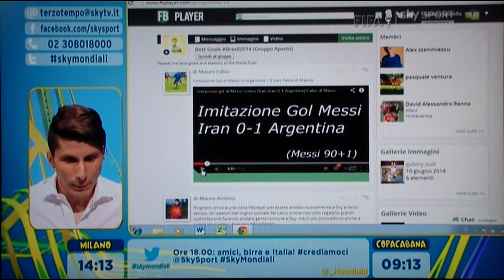Fabio di Mauro a Sky Terzo Tempo grazie ad FBPlayer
Il 24 Giugno 2014, Fabio di Mauro va in onda a Sky nella trasmissione "Terzo Tempo", dove vengono selezionati le migliori repliche dei gol del Mondiale 2014 in Brasile.
Fabio prova ad imitare la splendida rete realizzata dal Campione Argentino Lionel Messi contro l'Iran, proprio nel giorno del suo compleanno.
Si ringrazia FBPlayer per l'opportunità di essere potuto andare in onda.

P.S.